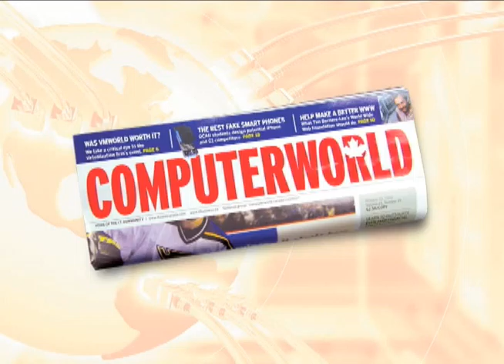Product servicing the new green business model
Expect a shift from manufacturing to product servicing as vendors entertain the entire lifecycle in an increasingly green world, said a professor with Schulich School of Business. How Nokia is changing its business to adapt